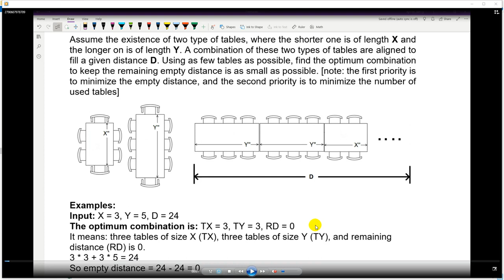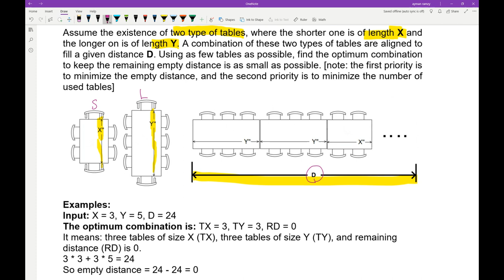M269_TMA_2020_Discussion_1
By Ayman Ramzy Khatib